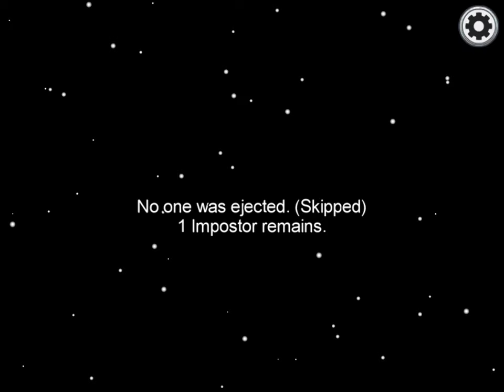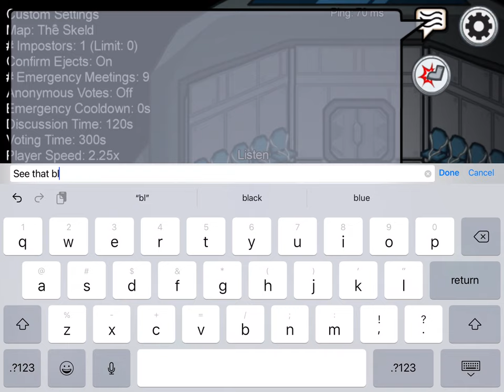Magic in among us